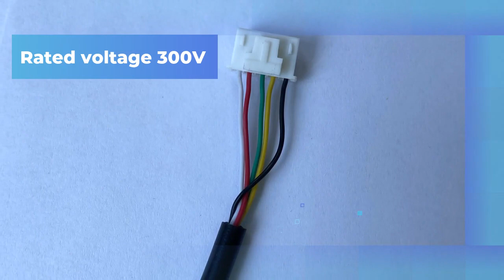Home appliances electric fan plug wire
The production of   adopts reasonable improvements.